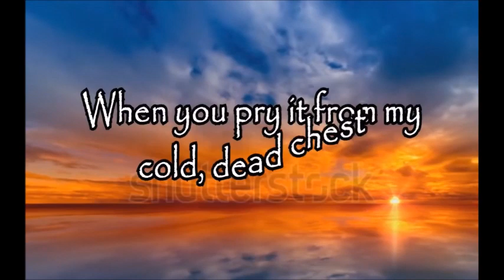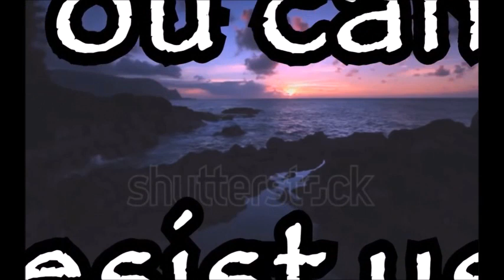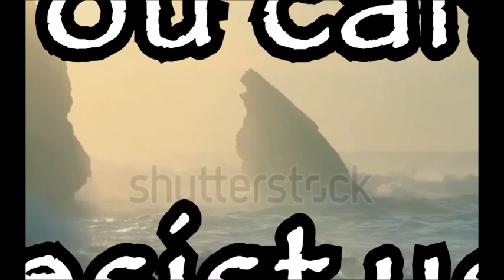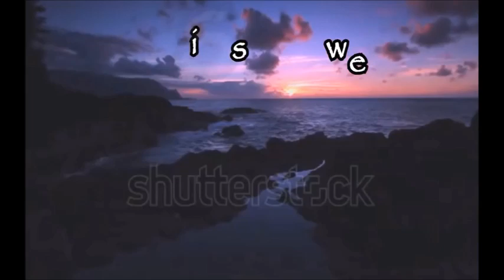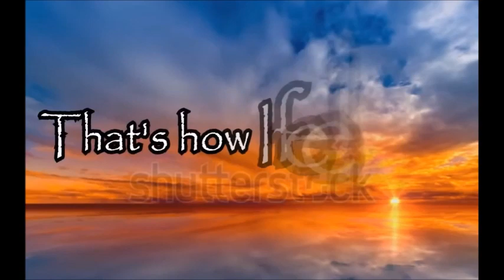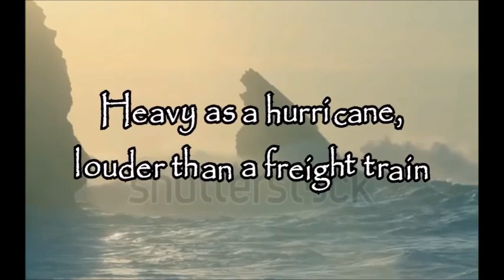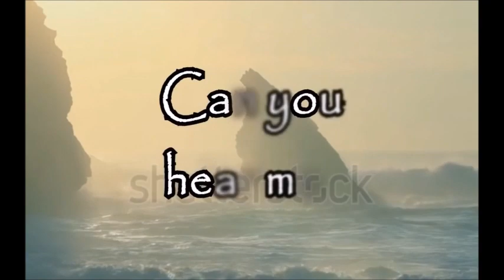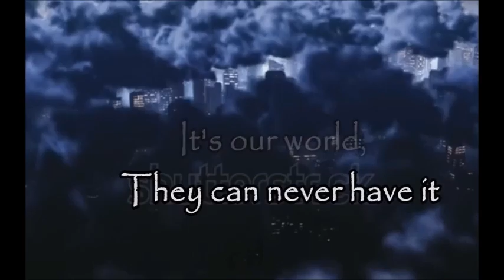Resistance: Skillet - 10 Hours (Lyrics)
Sorry for the late upload the 10 hour took a lot longer than expected.

P.S. I most certainly do not own this video